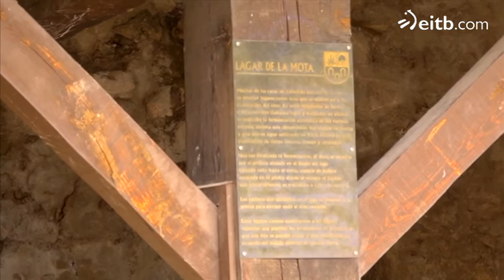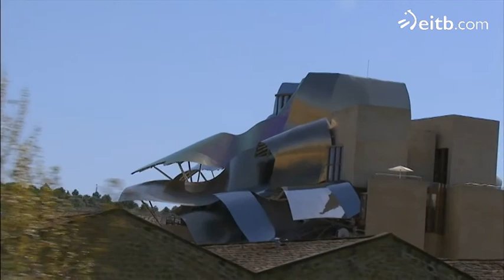Los rincones más bonitos de Labastida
Los rincones más bonitos de Labastida. Conoceremos algunos tesoros como la Iglesia del Santo Cristo y la Iglesia de Nuestra señora de la Asunción, figuras talladas por el machimbrado de Labastida y el parque de San Ginés.